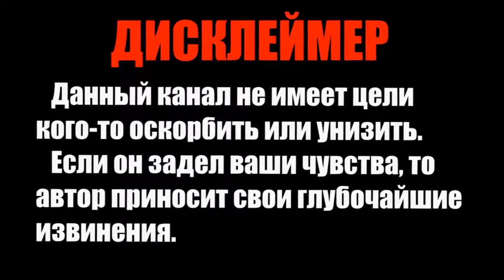Прохождение игры Vampyr часть 19.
Vampyr игры игра стим прохождение игр#game#steam